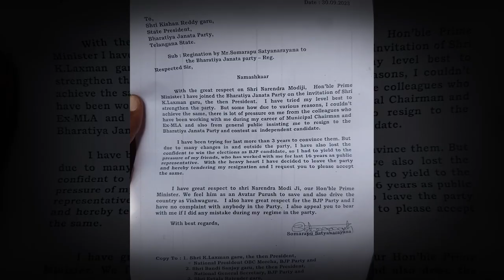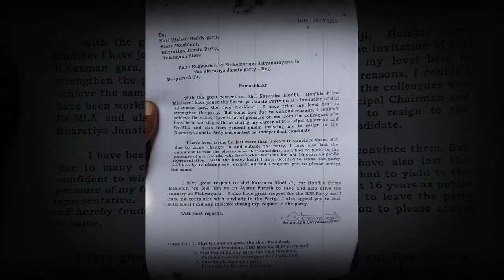Reason Behind Ex MLA Somarapu Satyanarayana Resignation | సోమారపు రాజీనామా అందుకేనా.? | BJP | RTV